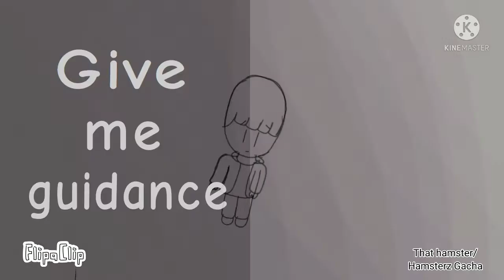WIP animated meme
This is going to be a Rise above animation meme
Rise above by Jaiden animations
And its from the video Jaiden animations the anime
Please note that she said that the audio is free to use in the description of that video.
Sorry that the animated wip is small.